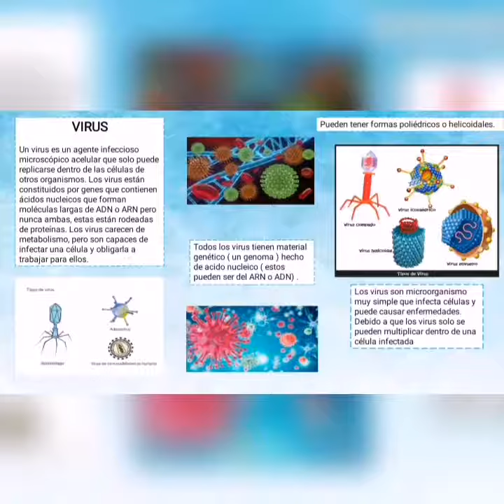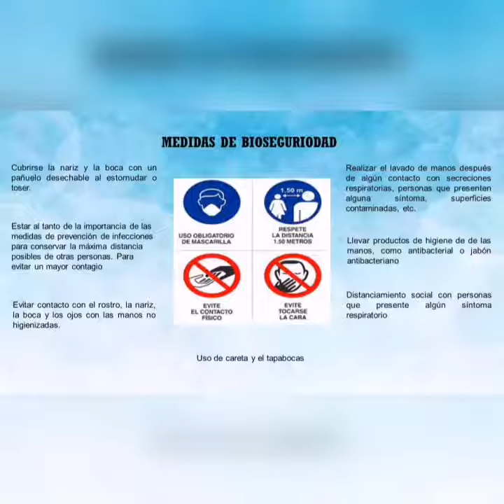SEGUNDA ACTIVIDAD PRIMER MOMENTO 4TO AÑO BIOLOGIA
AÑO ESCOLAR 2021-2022